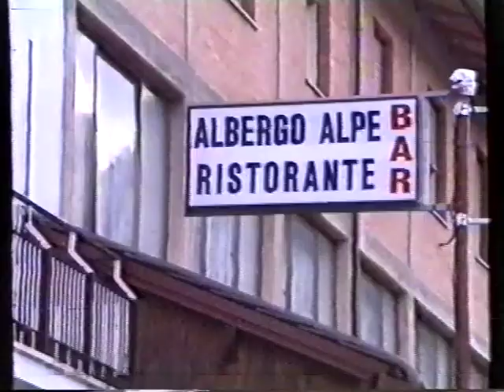Mitica 5B - Oriani Faenza - dal 1989 al 2015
La Mitica 5B dell'Istituto Oriani di Faenza... dalla gita del 1989... a quella di Ferrara... al ritrovo del 2009 a quello del 2015.
Ogni anno... un ritrovo. Da allora.
MITICA 5B ORIANI